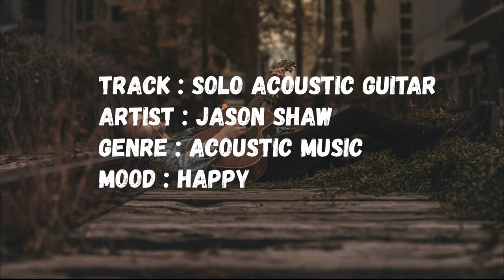Jason Shaw - Solo Acoustic Guitar | Acoustic music | Happy | [ Free copyright safe music ]